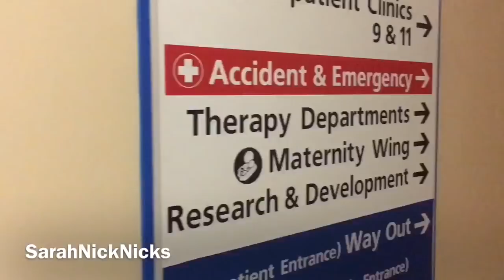Day in the life of a DOCTOR in acute medical admissions | Dr Sarah Nicholls | Vlog 4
Welcome to another junior doctor vlog! This week I thought I’d give you a little insight into the week in the life of a junior doctor working on-call shifts on Acute Medical Admissions.

I hope you guys enjoy hearing about what it’s like being an NHS doctor on the wards. Please feel free to get in touch with any questions or comments.

The recipe book I showed is my favourite- Deliciously Ella Every Day. I use this book really often to make healthy meals to keep me full during my busy shifts.